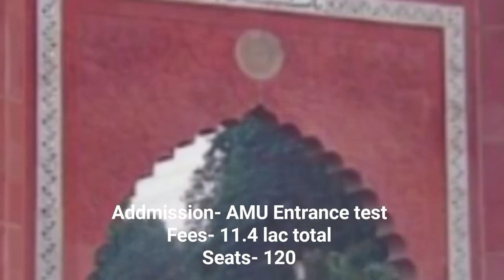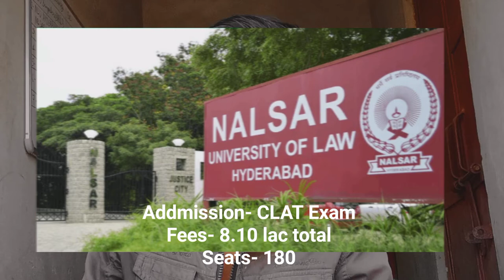Top 10 Law Colleges in India 2022 | Addmission, Exams, Fees, Seats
Top 7 law colleges / University in India 2022

top law colleges in bangalore
top law colleges in hyderabad
top law colleges in delhi
top ba llb colleges in india
top private ba llb colleges in india
best colleges for ba llb
top colleges for ba llb in delhi

NUJS Kolkata
GNLU Gandhinagar
NLU jodhpur
NLU Delhi,
NLU hyderabad (NALSAR),
NLSIU BANGLORE (NATIONAL LAW SCHOOL OF INDIA UNIVERSITY

best private colleges for ba llb,
top colleges for ba llb in india,